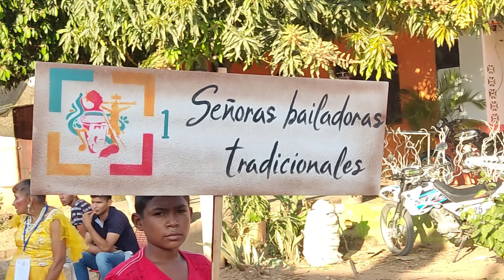Bailadoras Tradicionales galeras 2023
Y así, con la misma alegría de Enilda Leiva Benítez, Alfonsina Castillo, más conocida como “Bonchi”, salió de su casa ubicada en el barrio 24 de octubre de Galeras sin importarle el angustioso sol de enero. Saludó al señor Efraín Álvarez mientras, detrás de ella parecían venir, también presurosas, J

uana Mejía Martínez, Alfonsina Castillo, María Elena Hernández, Edilma Leiva Ávila, Mercedes Leiva Ávila y Clara Munibe Correa.

Toda ella era una colorida fiesta, parecía que caminaba rodeada por los sonidos de las maracas, del llamador, del tambor alegre, de la tambora  y por supuesto, de la gaita corta del maestro Nacho Luna, el parrandero mayor; quien, a los acordes de su gaita, fue escribiendo la música del pueblo y con su palabra decimera bordaba los cuadros vivos de “la tierra colorá”.
Bonchi se pintó sus cachetes con “colorete” y sus labios con un rojo intenso que contrastaba con toda la paleta de colores que cargaba en su atuendo. La seguimos mientras ella agarraba su pollera festiva, la canícula no parecía importarle y su corazón latía fuerte emocionado ante la responsabilidad con su amado pueblo. Bonchi, reía, abría los brazos, caminaba rápido, saludaba a todos los que encontraba en su andar, se abrazaba con su propia falda, parecía ir practicando su coreografía, la calle y los interminables patios parecían rendirse a los pies de la entusiasta mujer.
Y allí estaban Las mujeres bailadoras tradiciones abriendo el desfile inaugural del Festival Folclórico de la Algarroba. Bailaban cual mariposas amarillas revoloteando  sobre los bonches veraneros.

Nunca pude saber si la imperturbabilidad del pueblo apostado a lo largo de la calle era una muestra de respeto por sus mujeres, asombro o sencillamente las danzantes mariposas amarillas se fueron esperando el aplauso de todo un pueblo que les quedó adeudando el alimento de todo artista. Mi ovación para ellas.